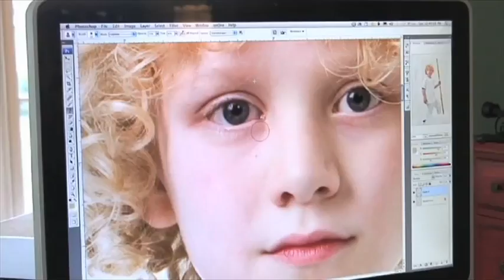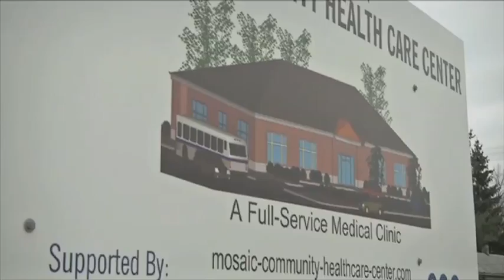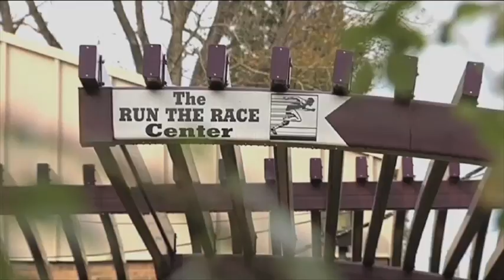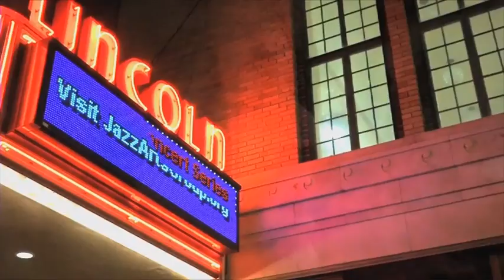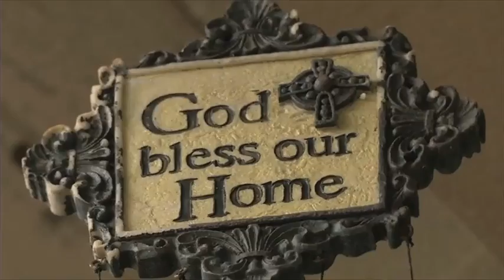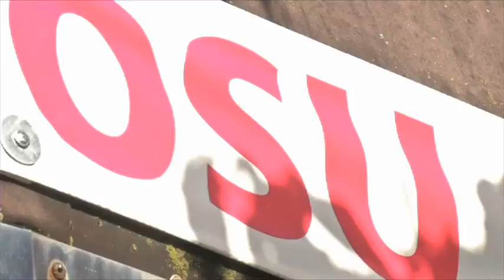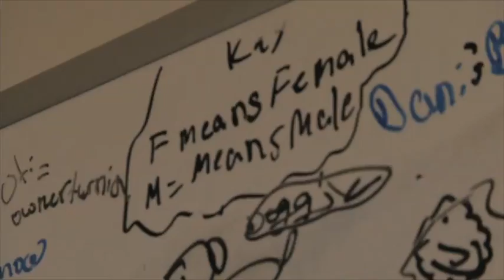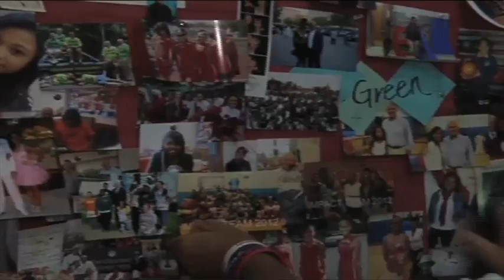ABC 6 On Your Side Champions Special